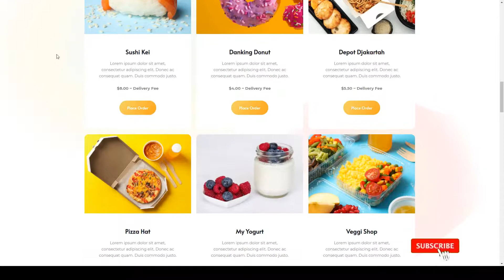Deyliv - Food Delivery App Elementor Template Kit app technology Build Website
Tags app, application, delivery, fast food, food, grocery, landing page, mobile app, restaurant, software, startup, tech, technology